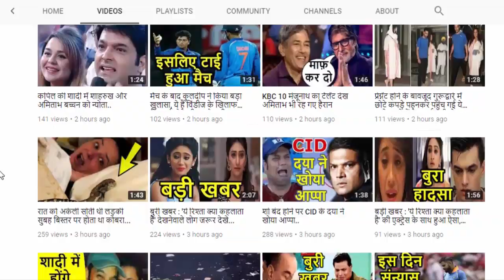Aaj Ki Taaza Khabar- 12 October, 2019 की बड़ी खबरें | Top Headlines-Pm Modi, Petrol, Gold News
Aaj Ki Taaza Khabar- 12 October, 2019 की बड़ी खबरें | Top Headlines- Pm Modi news, Petrol, Gold News

Aaj Ki Taaza Khabar- 12 October, 2019 की बड़ी खबरें | Top Headlines-Pm Modi, Petrol, Silver-Gold News

Aaj Ki Taaza Khabar- 12 October, 2019 की बड़ी खबरें | Top Headlines- Petrol- diesel , Gold News,Pm Modi,

HJ NEWS !!